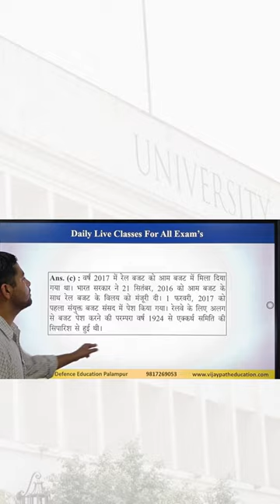Gk Shorts for HP Police RRB NTPC & SSC GD Exams